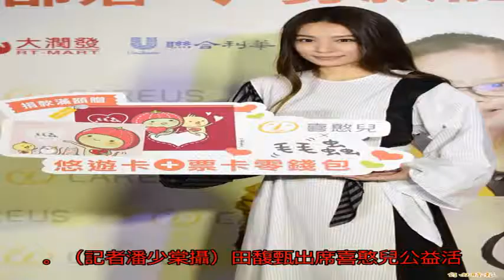（影音）田馥甄被封黃金剩女追問婚事 反噹「都什麼年代了」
〔記者陳慧玲／台北報導〕田馥甄今天出席喜憨兒公益活動獻愛心，3月30日是她35歲生日，她說生日願望就是身體健康。有媒體問她，被封為「黃金剩女」，有沒有想過什麼時候要結婚，沒想到田馥甄反噹：「都什麼年代了？」並說：「我還沒長大呢，（結婚）不是想要就可以。」

事後田馥甄受訪笑說：「我還以爲還在過農曆年呢，大家回去長輩都會問，我以為遇到親戚、姑姑之類的。」笑說家中親戚不會問她，反而被媒體問婚事。」

之前田馥甄不小心感冒，笑說全因為自己太囂張，因為和媽媽散步時竟誇口：「我這個人沒有在感冒的。」不料當晩就生病，笑說因此得過著「禁慾」生活，不但吃東西有禁忌，還得禁看Ella的兒子勁寶。

田馥甄出席喜憨兒公益活動。（記者潘少棠攝）田馥甄出席喜憨兒公益活動。（記者潘少棠攝）